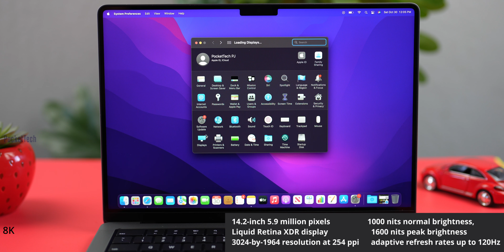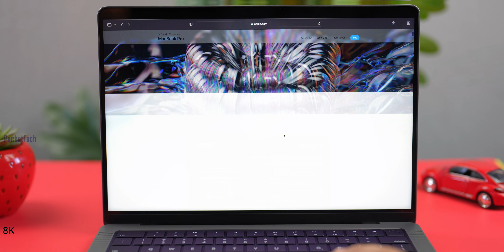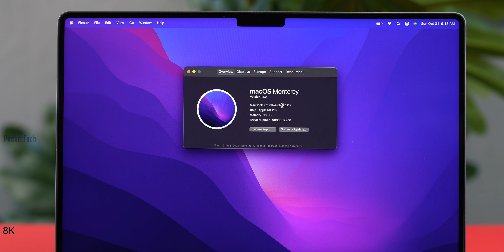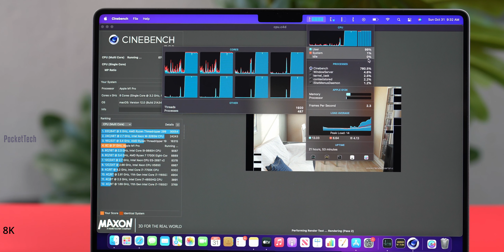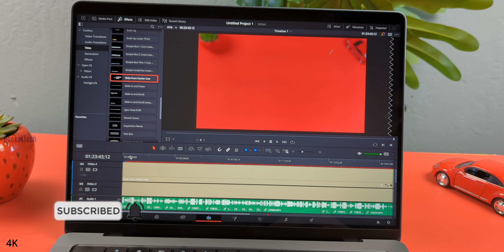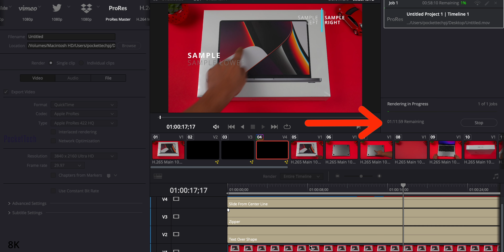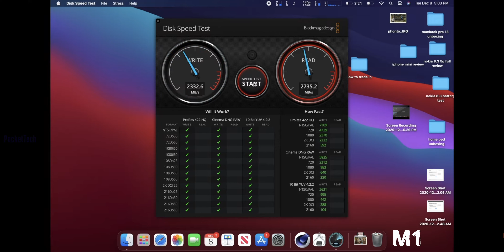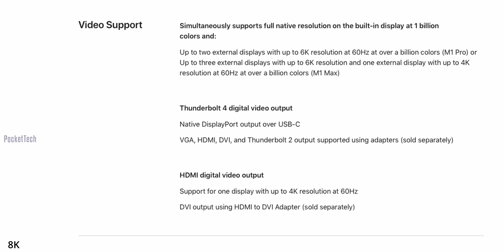M1 Pro MacBook Pro 14 inch Unboxing in Telugu | 8K Editing By PJ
Hello Viewers, This video is all about Apple M1 Pro MacBook Pro 14inch Unboxing and also to Put M1 Pro to a Hardcore Test I have shot this whole video in 8K and edited it on M1 Pro 14inch Please Watch the Video and let me know how was Quilty of the Video... All this information about the M1 Pro 14inch is covered in this video...if you like this video please like and share show your support, it makes Me to do more videos...🙏

iPhone 12 Mini vs 12 vs 12 Pro vs 12 Pro Max Which one should you buy?